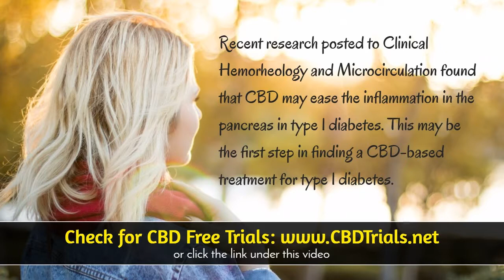CBD Oil For Lymphoma In Dogs - Power of Nature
CBD Oil For Lymphoma In Dogs - Check for CBD free trials and other special CBD offers.  If you're like many others searching for CBD Oil For Lymphoma In Dogs, you'll be surprised to know the advancements of using CBD oil and it's many health benefits.

CBD Oil For Lymphoma In Dogs - Does it Really Work?
While there have been many tests over the past decade with amazing results in health benefits for a variety of conditions, CBD oil works different for everyone.

CBD Oil For Lymphoma In Dogs is a touchy subject and searching online can give you many answers.  If you want to experience CBD oil without paying a hefty price, then we suggest you visit the link above where they periodically offer free trials of CBD oil as well as other offer for CBD products including capsules and more.

Where to Buy CBD Oil?
There are many places to buy CBD oil including Walgreens, Walmart, Amazon, GNC and other local and online stores.  But before you go and buy CBD oil at one of those locations, be sure to ask them about the CBD oil quality and where it comes from.  If they don't have any answers, don't buy it.